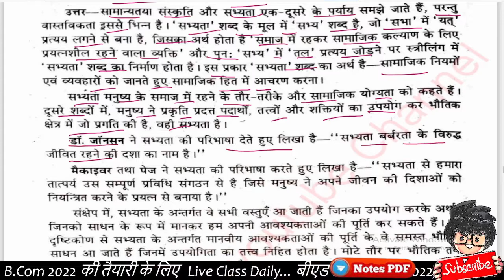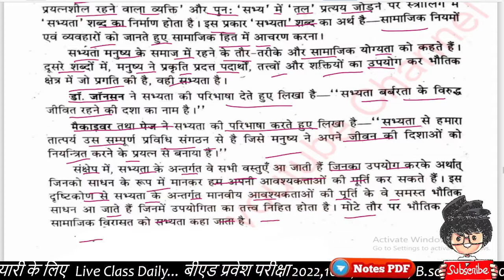सभ्यता को परिभाषित किजिये//BA 1st semester Sociology| important question